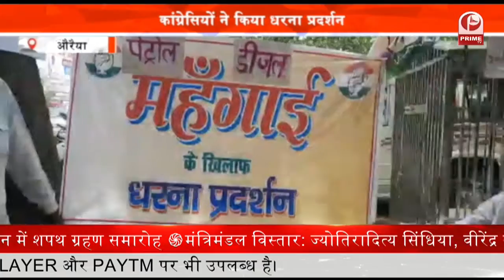Mahoba : सरकारी वादों की खुली पोल || Prime Tv